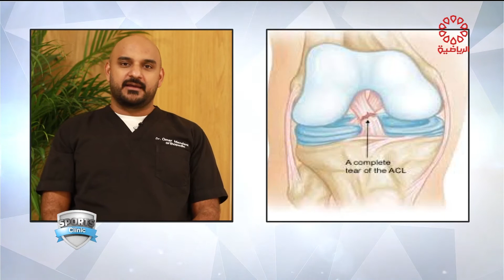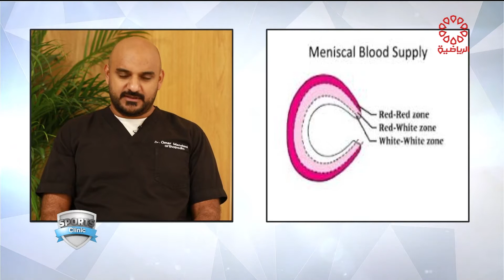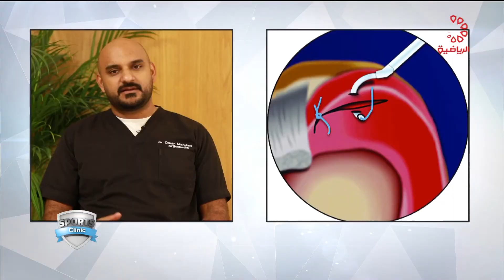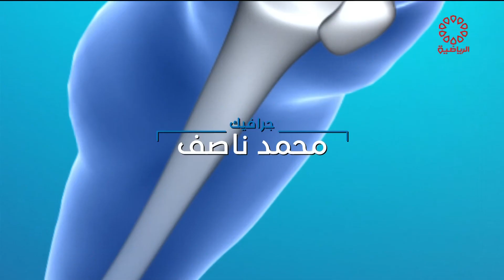برنامج سبورت كلينك الضيف / د. عمر مندني السبت 2021/9/4